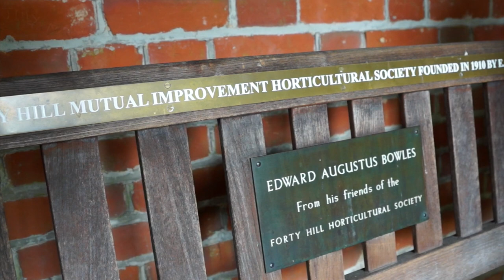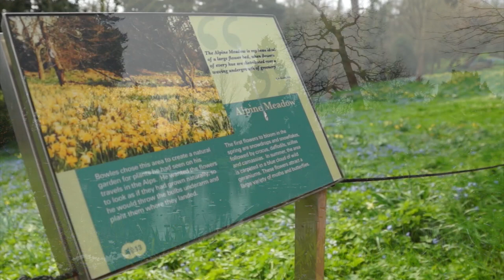Walk around Myddelton House gardens with Brenda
Myddleton House gardens